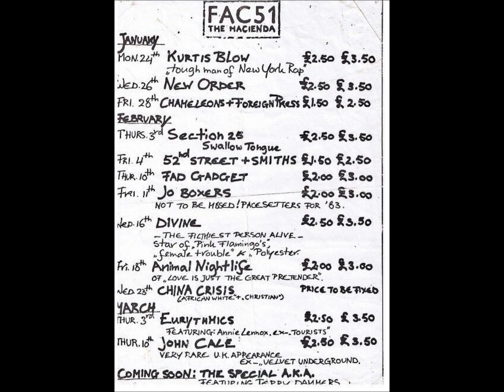New Order-Truth (Live 1-26-1983)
New Order
Live The Hacienda Manchester, England

Temptation
Ceremony
Truth
Leave Me Alone
Denial
586
Age Of Consent
Blue Monday